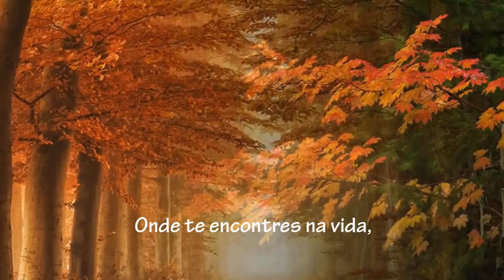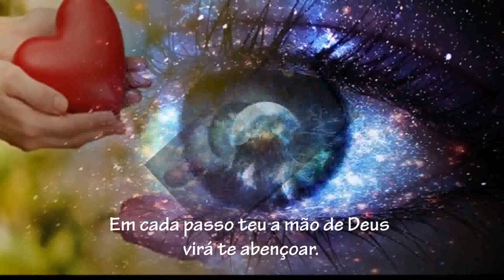🔴- Prece de Amor - Emmanuel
Espero que o Youtube não corte a música, fica chato sem som.

Nosso site tem uma página especial dedicada a músicas espiritualistas, xamânicas e outras: